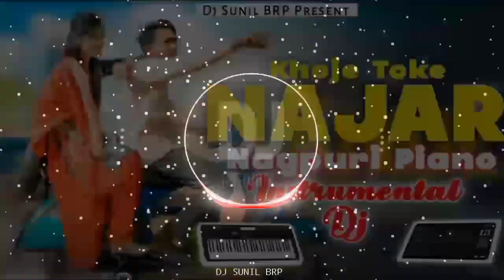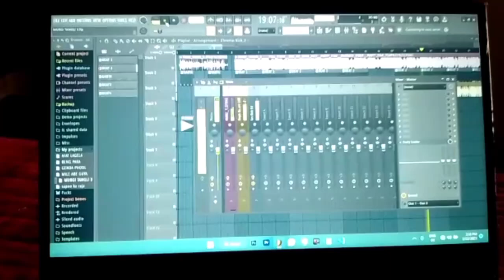Khoje Toke Najar || Nagpuri Piano Instrumental Dj Remix Song || Dj Sunil BRP Music 🎵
SONG - KHOJE TOKE NAJAR NAGPURI SONG

🎹 KEYBOARD  - DJ SUNIL BRP

🎵 BEAT MIX - DJ SUNIL BRP